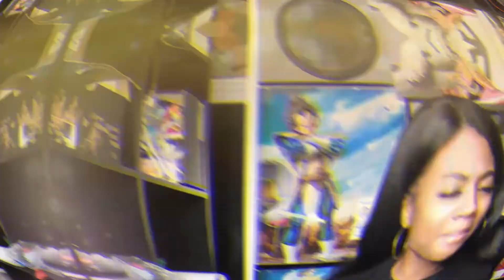AMERICAN REACTION to ALAMAT - 'ILY ILY' ft. Lyca Gairanod (Official M/V)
Thank you for the support, let me know any of your requests. Not everyone will like what you like and that's ok just remember 💚 You are your own beautiful. 😁

**no intention to copyright **